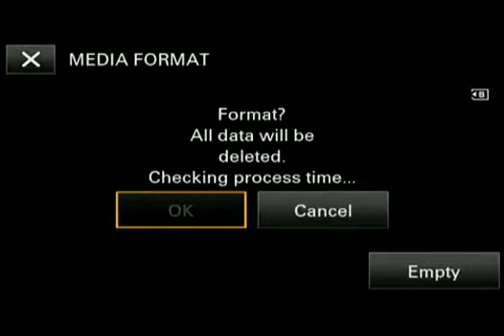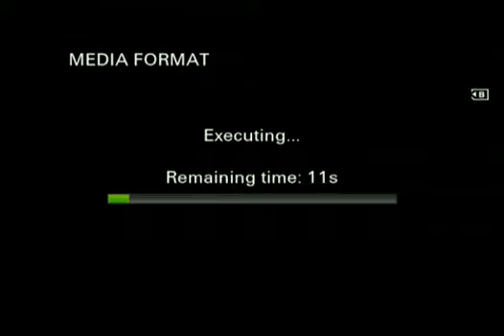Nalacharitham3 Part 2